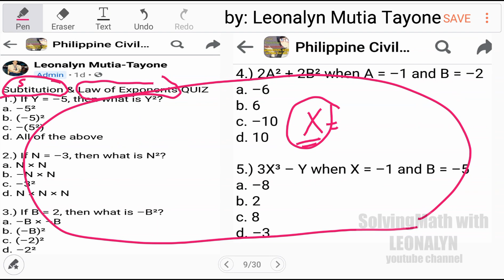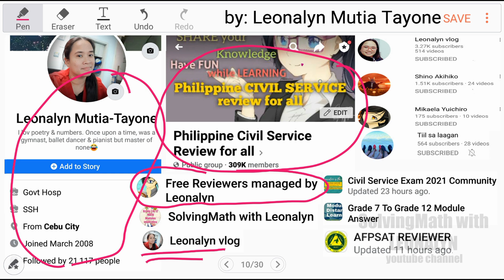Substitution & Law of Exponents Quiz: If Y=–5, what is Y²?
Substitution & Law of Exponents QUIZ
1.) If Y = –5, then what is Y²?
a. –5²
b. (–5)²
c. –(5²)

2.) If N = –3, then what is N²?
a. N × N
b. –N × N
c. –3²
d. N × N × N

3.) If B = 2, then what is –B²?
a. –B × –B
b. (–B)²
c. (–2)²
d. –2²

4.) 2A² + 2B² when A = –1 and B = –2
a. –6
b. 6
c. –10
d. 10

5.) 3X³ – Y when X = –1 and Y = –5
a. –8
b. 2
c. 8
d. –3

Free Civil Service Reviewers managed by Leonalyn

Philippine Civil Service Review for all

Editing Apps: VivaVideo
SamsungNote5: Snote
Back-up: SamsungNote9